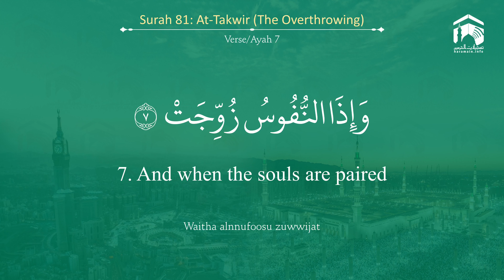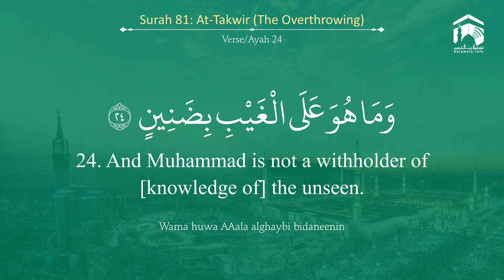Quran 81 Surah At Takwir سورة التكوير Sheikh Abdullah Al Juhany - With English Translation